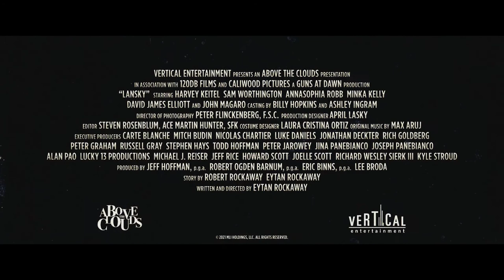LANSKY | OFFICIAL TRAILER | 2021